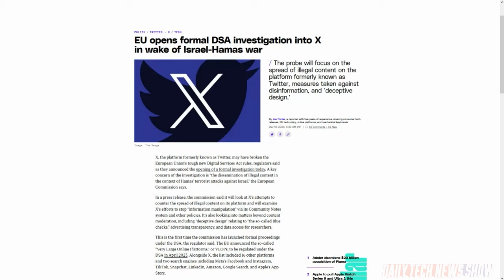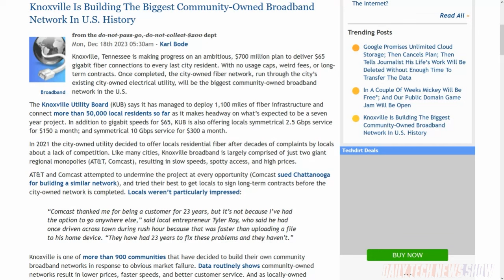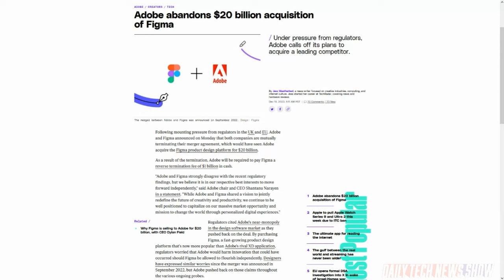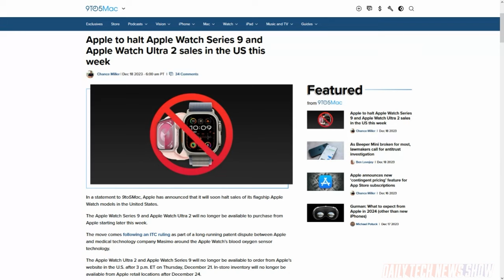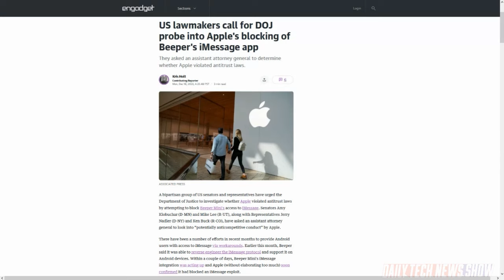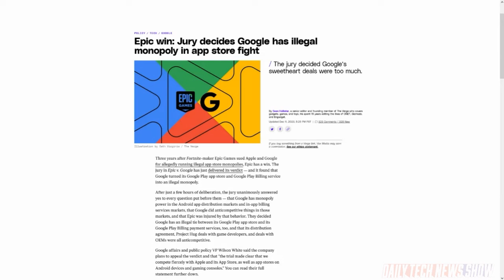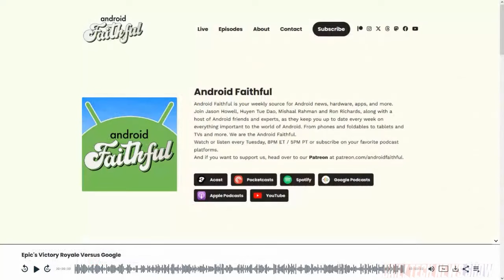Bad Week for Apple - DTNS 4667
Apple announces it will halt US online sales of the Apple Watch Series 9 and Apple Watch Ultra 2, starting Thursday December 21st. Plus four US lawmakers have asked the US Department of Justice to investigate Apple’s blocking of the Beeper and Beeper Mini services from Apple Messages. And what does the jury decision to find in favor of Epic in the long running Epic vs Google case mean for Android developers?

Starring Tom Merritt, Huyen Tue Dao, Roger Chang, Joe.

Today’s guest:
Huyen Tue Dao